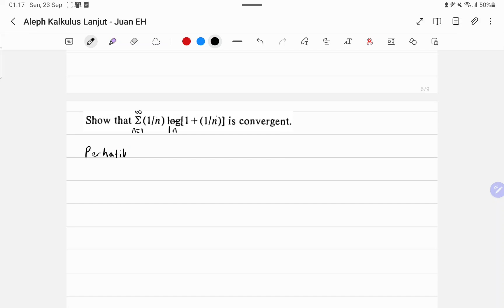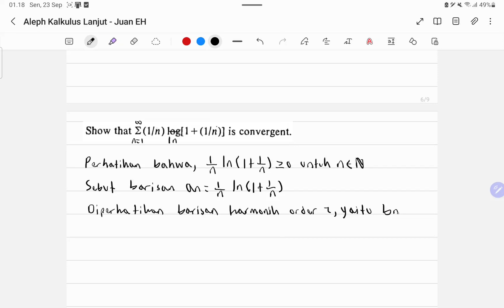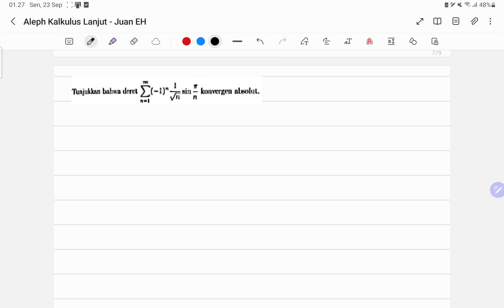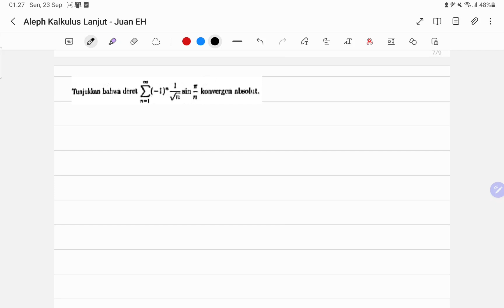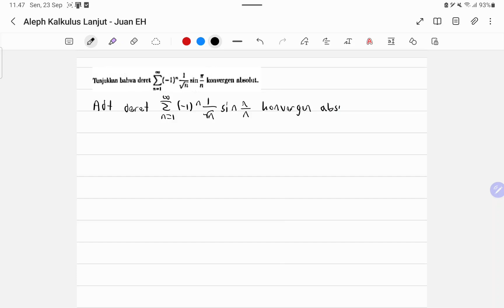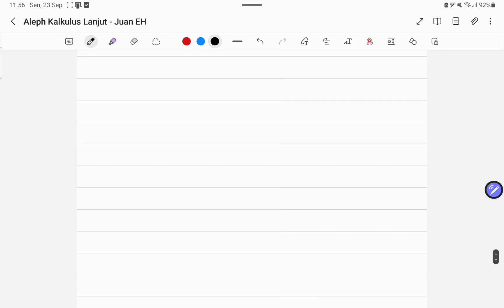ALEPH - Pembahasan Soal Kalkulus Lanjut (bersama Kak Juan Ebenezer)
Halo, Sobatika!👋🏻
Gimana kabarnya? Semoga lancar terus kuliahnya ya! Temen-temen pernah ngerasa bingung atau kesulitan memahami materi kuliah ga sih? Tenang aja, Aleph 3 udah rilis buat nemenin belajar kalian.

Sobatika udah tahu belum nih apa itu Aleph? Aleph (Mathematics Learning Videos) merupakan tutorial asinkron berbentuk video pembahasan soal-soal mata kuliah ataupun perlombaan yang diunggah di YouTube Himatika UGM. Melalui Aleph, temen-temen bisa belajar di mana aja dan kapan aja.

Di video Aleph kali ini, akan dibahas soal-soal Kalkulus Lanjut oleh Kak Juan Ebenezer. Jadi, tunggu apa lagi? Yuk, tonton videonya sekarang! Selamat belajar dan semoga sukses!

Departemen Radian
Kabinet Sphera
Himatika UGM